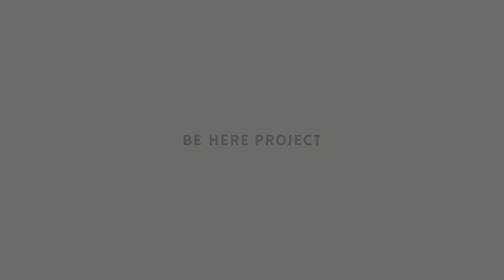¿Cómo lidiar con un cliente difícil en la fotografía de boda?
Una parte de la entrevista donde hablamos de ¿Cómo lidiar con cliente difíciles?

Sigan nuestras páginas y les invito que sea parte del grupo Be Here Project.